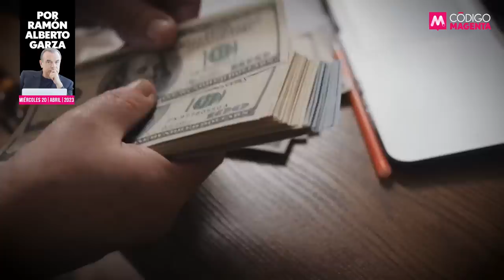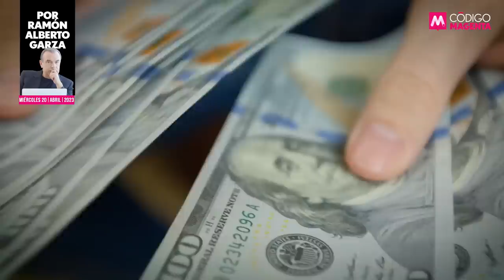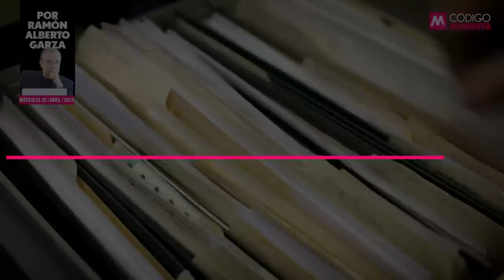Presidente verde olivo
Si por el presidente Andrés Manuel López Obrador fuera, ténganlo por seguro que dejaría a un lado su traje de civil, se vestiría de uniforme verde olivo y decretaría un gobierno militar. ¡Al diablo con la democracia!

👉La opinión de Ramón Alberto Garza en QueAlguienMeExplique